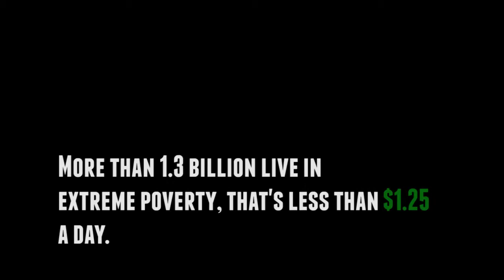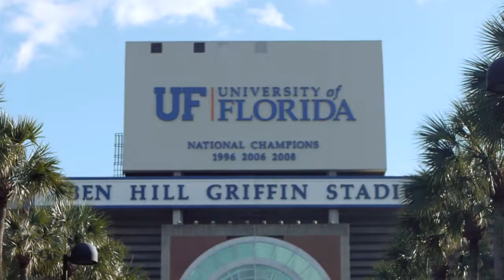Compression Energy Solution